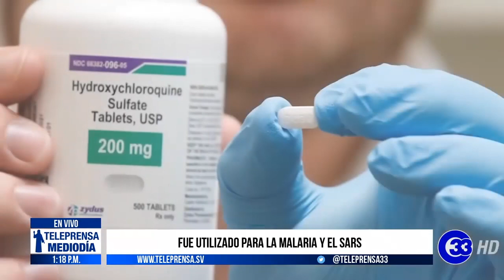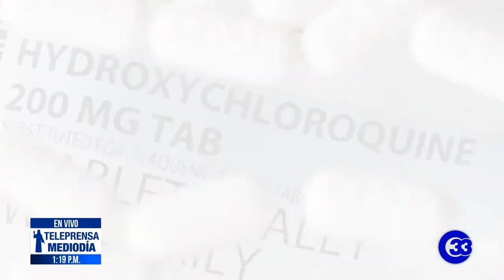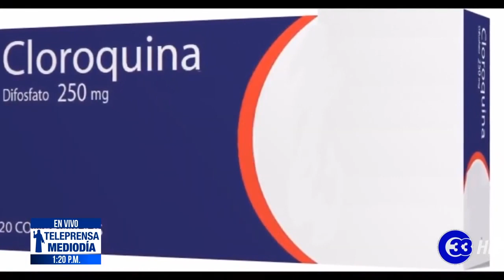Teleprensa33 | Fue utilizado para la malaria y el Sars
La hidroxicloroquina es un medicamento que en las últimas semanas ha generado debate por su uso en pacientes con coronavirus.

Miércoles 27 de mayo del 2020